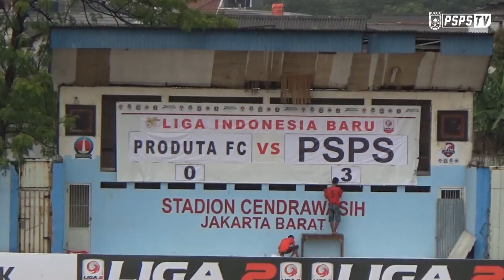[Matchday 3] Pro Duta FC vs PSPS Riau - Goals & Highlights - Liga 2 (07/05/2017)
PSPS RIAU Official on media social